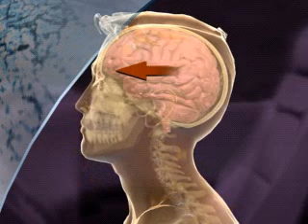Coup Contra Coup